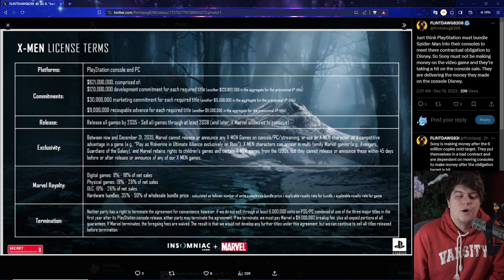HUGE PLAYSTATION 5 LEAKS! ENTIRE MARVEL / INSOMANIC CONTRACT LEAKED! HUGE NEW GAMES COMING AND MORE!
0:00 Intro

Walmart: PS5 | PS5 Digital Edition (get stock notifications)
GameStop: PS5 | PS5 Digital Edition
Target: PS5 | PS5 Digital Edition
Sony: PS5 | PS5 Digital Edition
Newegg: PS5 | PS5 Digital Edition (auto notify available)